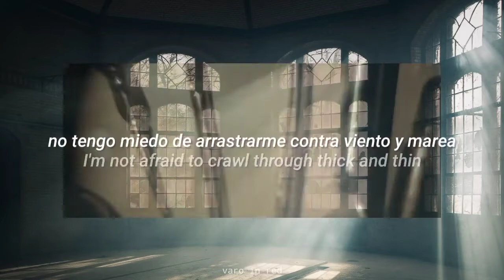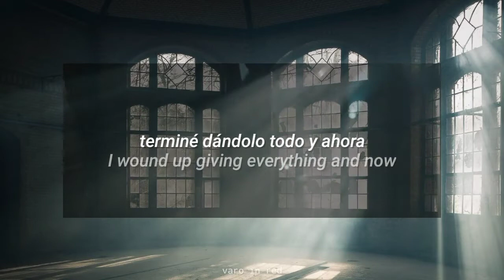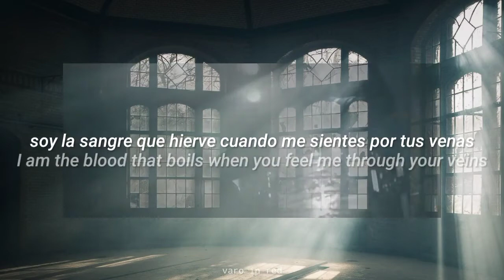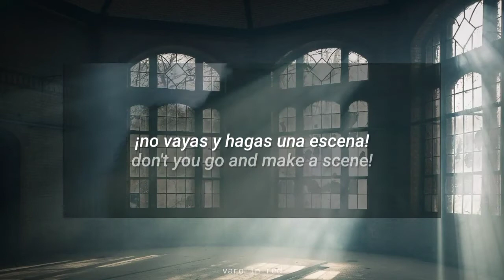Defame Me // New Years Day | español / inglés + video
New Years Day - Defame Me (Traducida/Subtitulada al Español)

- All the copyright goes to New Years Day

New Years Day, defame me, Ash Costello, Español, Sub Español, Subtitulada, Traducida, Subtitulos, Traducción, Sub Español, Sub inglés, english, Letra, Lyrics, videoclip, video oficial, official video, epidemic, varo in red